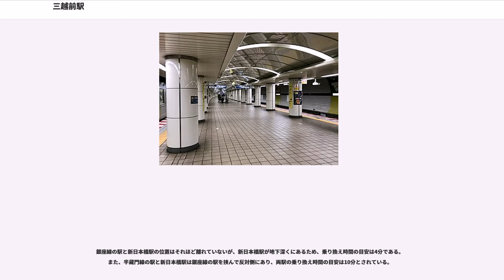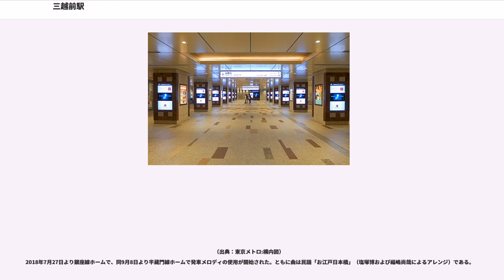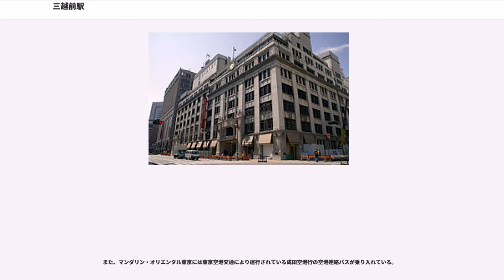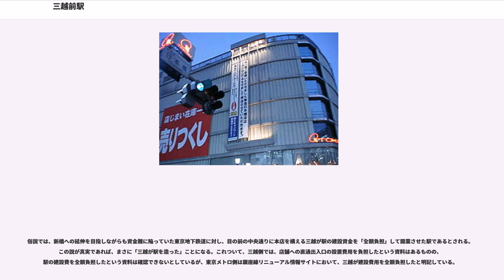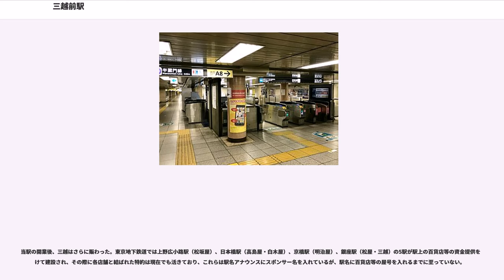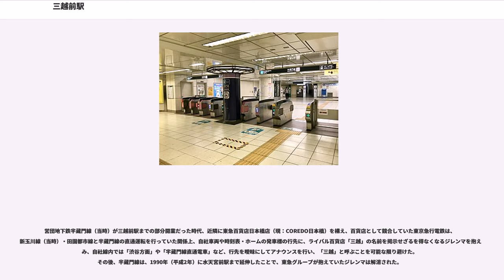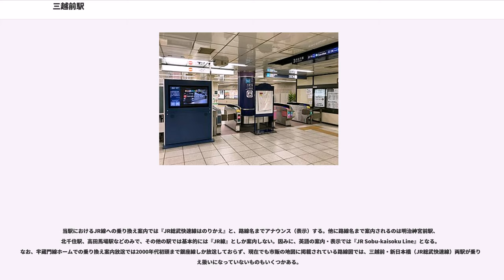三越前駅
日本橋_(東京都中央区)

三越前駅（みつこしまええき）は、東京都中央区日本橋室町にある、東京地下鉄（東京メトロ）の駅である。

銀座線と半蔵門線が乗り入れ、各路線ごとに駅番号が与えられている。
半蔵門線の列車は東京急行電鉄と東武鉄道との3社直通運転を行っている。

なお、新日本橋駅と連絡しており、連絡通路を経由して東日本旅客鉄道（JR東日本）総武快速線に乗り換えることができる。

銀座線・半蔵門線のいずれも島式ホーム1面2線を有する地下駅。両線は改札外連絡となり、乗り換えるためには一旦改札を出場し、「夢ロード」と呼ばれる連絡通路を経由する。東京メトロが公表している乗り換え時間の目安は5分となっている。2013年に連絡通路の拡幅工事が完成し、従来の倍以上の幅員となった。

銀座線の駅と新日本橋駅の位置はそれほど離れていないが、新日本橋駅が地下深くにあるため、乗り換え時間の目安は4分である。また、半蔵門線の駅と新日本橋駅は銀座線の駅を挟んで反対側にあり、両駅の乗り換え時間の目安は10分とされている。

トイレは従来半蔵門線の改札内に2か所設置されていたが、2007年4月に銀座線中央改札外コンコースにオストメイト対応設備やベビーシートを設けた多機能トイレや幼児専用トイレが新設された。なお、半蔵門線側の押上側改札口内のトイレには多機能トイレが併設されている。

半蔵門線が水天宮前駅まで延伸される前は、銀座線の浅草寄りに渡り線があったため折り返し運転をする事ができ、渋谷 - 三越前での区間運用も過去には存在した。現在は渡り線が撤去されているため、異常時のみしか「三越前」表示は見られない。

当駅は、「日本橋駅務管区 三越前地域」として近隣の駅を管理している。

（出典：東京メトロ:構内図）
2018年7月27日より銀座線ホームで、同9月8日より半蔵門線ホームで発車メロディの使用が開始された。ともに曲は民謡「お江戸日本橋」（塩塚博および福嶋尚哉によるアレンジ）である。

近年の1日平均乗降人員推移は下表の通り。
近年の1日平均乗車人員推移は下表の通り。

最寄りの停留所は、日本橋三越・室町三丁目・地下鉄三越前駅（A2出口）・三井記念美術館（A8出口）・日本橋室町一丁目（A4出口）・本石町一丁目・新日本橋駅（A10出口）・室町二丁目（A4出口）となる。以下の路線がそれぞれの停留所に乗り入れ、東42甲系統は都営バス、メトロリンク日本橋、スカイホップバスは日の丸自動車興業、江戸バスは日立自動車交通によりそれぞれ運行されている。

また、マンダリン・オリエンタル東京には東京空港交通により運行されている成田空港行の空港連絡バスが乗り入れている。

俗説では、新橋への延伸を目指しながらも資金難に陥っていた東京地下鉄道に対し、目の前の中央通りに本店を構える三越が駅の建設資金を「全額負担」して開業させた駅であるとされる。この説が真実であれば、まさに「三越が駅を造った」ことになる。これついて、三越側では、店舗への直通出入口の設置費用を負担したという資料はあるものの、駅の建設費を全額負担したという資料は確認できないとしているが、東京メトロ側は銀座線リニューアル情報サイトにおいて、三越が建設費用を全額負担したと明記している。

また、後年開設された半蔵門線ホームの壁面デザインは三越の包装紙「華ひらく」をデザインした猪熊弦一郎の作品であるが、駅名標は他の営団→東京メトロの駅と同じものである。

一私企業の名を付した『三越前』の駅名は、鉄道時刻表や旅行ガイドブック、市販手帳の地下鉄路線図、ウェブ上の経路検索サービス、経路案内ソフトの他、都営の地下鉄路線図にも一切改変されることなく掲載されており、三越はそれら全て現在に至るまで広告料を払わずに宣伝していることになる。

なお、半蔵門線三越前駅の建設にあたり三越は資金提供をしていない。

当駅の開業後、三越はさらに賑わった。東京地下鉄道では上野広小路駅（松坂屋）、日本橋駅（高島屋・白木屋）、京橋駅（明治屋）、銀座駅（松屋・三越）の5駅が駅上の百貨店等の資金提供を受けて建設され、その際に各店舗と結ばれた特約は現在でも活きており、これらは駅名アナウンスにスポンサー名を入れているが、駅名に百貨店等の屋号を入れるまでに至っていない。

営団地下鉄半蔵門線（当時）が三越前駅までの部分開業だった時代、近隣に東急百貨店日本橋店（現：COREDO日本橋）を構え、...